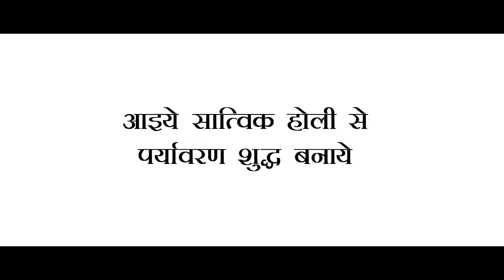HREA Vedic Holi / Save Tree/ Save Environment/ Save Cow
HumanRightsEducationAssociation a company registered under section 8(1) of the companies act 2013 is providing education to all human beings about their rights and also providing awareness to students about drugs, junkfood, misuseofmobile, socialmedia, etc.

Providing education about how to saveenvironment, savecow, vedicholi.